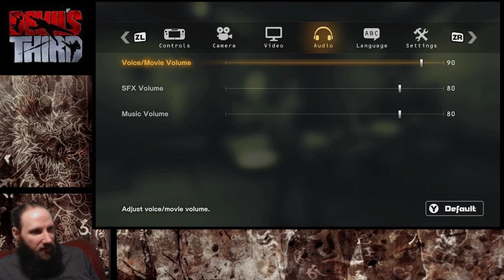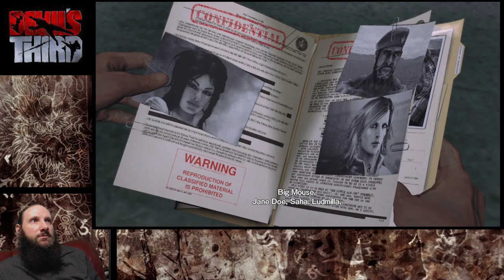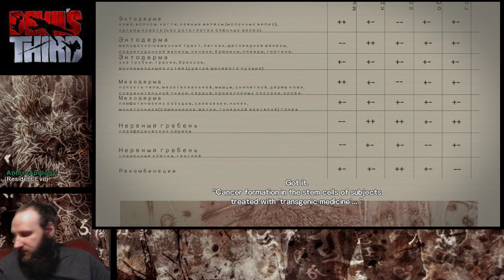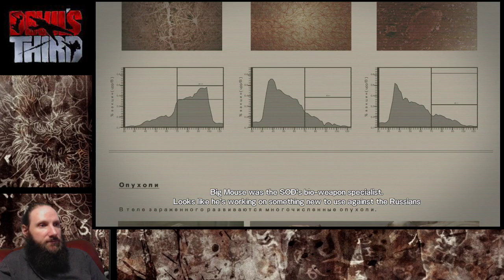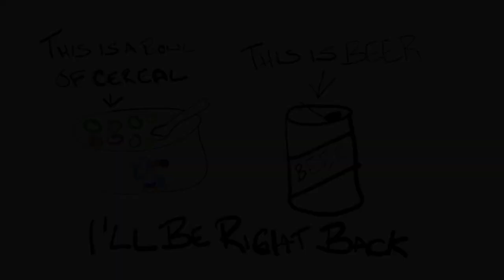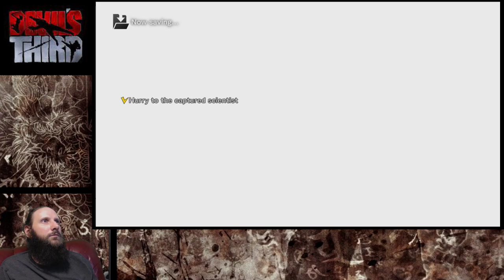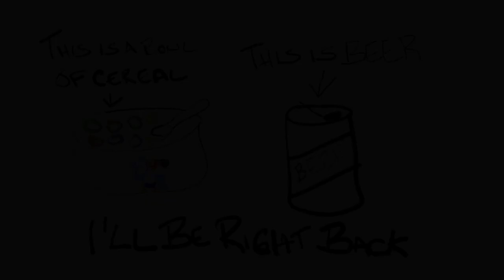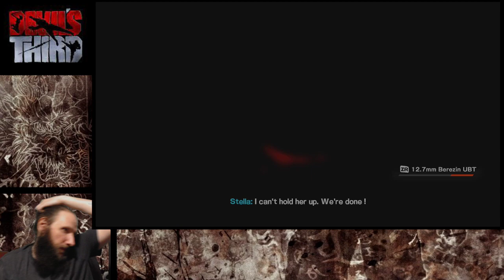Devil's Third Part 1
Yeah, sure, this is a thing. I kinda liked it and also had some issues. The big issue was I was an idiot and played the majority of this game with the Wii U Gamepad and that was an awful decision. I figured out too late that I could use the Pro controller and that was amazingly better. My first big issue was being able to tell when you could damage bosses they seemed to have a cooldown period of when they were vulnerable and even then sometimes it was impossible to tell if you could hit them. I really enjoyed the over the top insanity of this game, lots of shooting lots of dismembering. It has a lot going for it. I only ran into trouble with one boss and one alley/hallway that had a litany of enemies but a bad loadout. There are a ton of weapons to choose from and a bunch of melee weapons as well. At the end of the day I had fun. It's a silly game and a good time. There aren't many Wii U exclusives so this is certainly one to check out. Enjoy my blind playthrough.